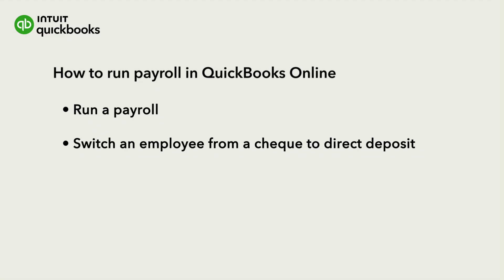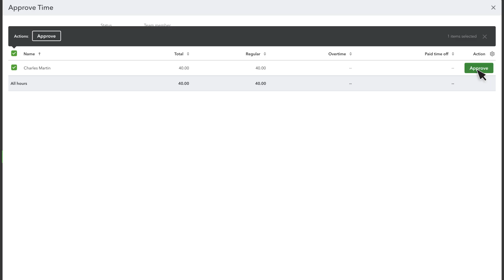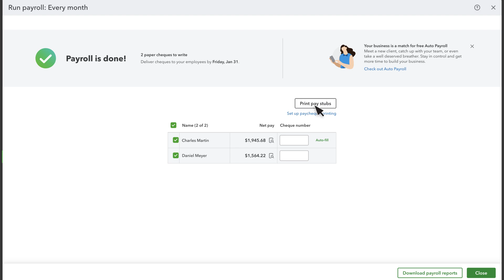How to run payroll in QuickBooks Online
This video will show you how to run payroll, and switch an employee from a cheque to direct deposit in QuickBooks Online.